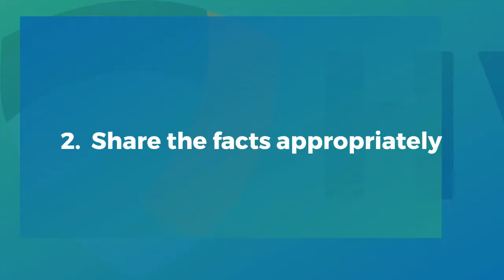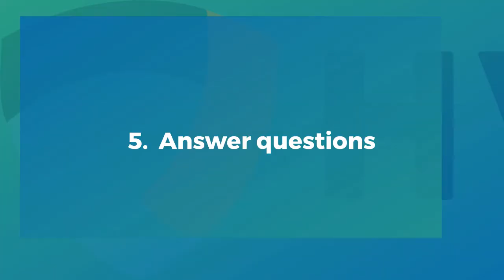How to Deliver Bad News to Customers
Every service technician sometimes has to be the bearer of bad news. How you deliver it can make all the difference in how customers react. Here's how to show your customer that you’re on their side and will do everything in your power to solve their problem.

SERVICE TECHNICIANS: Check out HVACR Career Connect NY for advice on the challenges you face every day: HVACRCareerConnectNY.com.